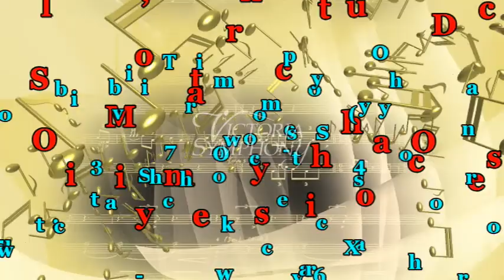Great Performances of the VSO presents Samuel Coleridge Taylor's Danse Negre from the African Suite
This is a previously unreleased video of the rarely performed Danse Negre by the British composer Samuel Coleridge-Taylor from his African Suite performed by Music Director Darryl One and the Victoria Symphony Orchestra.  This performance was from the February 24, 2018 Master Season concert at the Victoria Fine Arts Center.